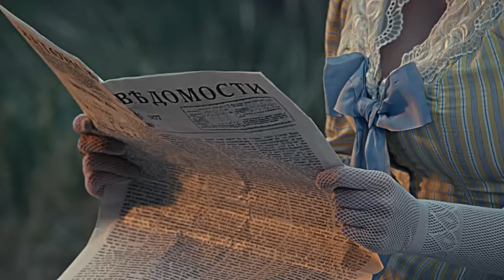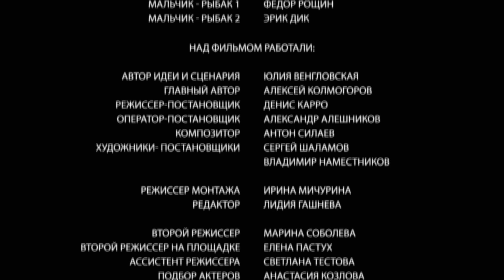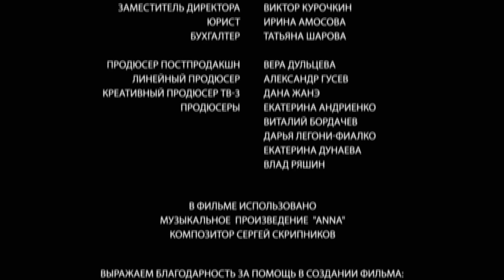जासूस आन्या / Detective Anna (2) | New Released Full Hindi Dubbed Movie | TOP Movie 2023